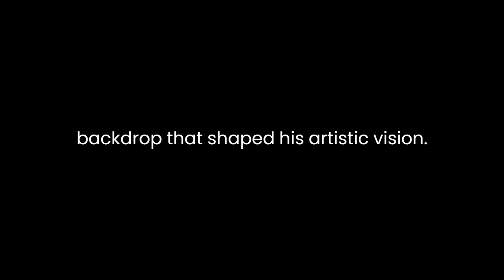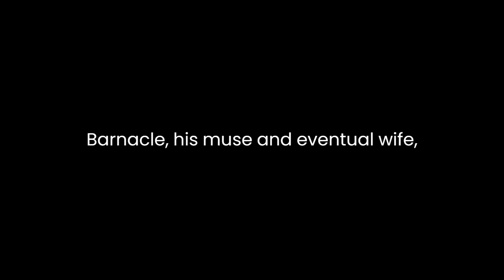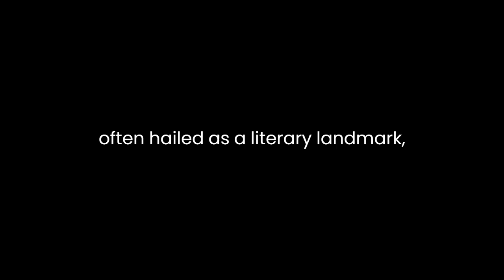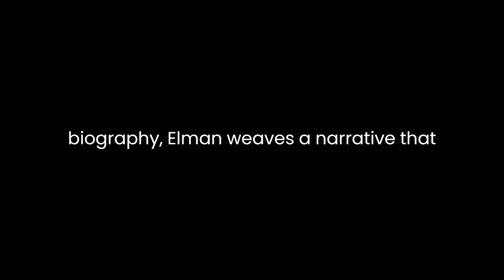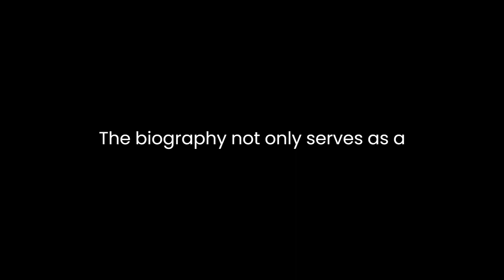"James Joyce" By Richard Ellmann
Richard Ellmann's biography of James Joyce offers a comprehensive exploration of the life and literary genius of one of the most influential figures in modernist literature. The narrative unfolds with a meticulous attention to detail, presenting a nuanced portrait of Joyce's complex personality, creative evolution, and the socio-political backdrop that shaped his artistic vision.Ellmann traces Joyce's formative years in Dublin, a city that permeates his works with its vivid characters and multifaceted landscapes. The author highlights the impact of Joyce's upbringing on his later writing, emphasizing the influence of Catholicism and Irish nationalism. These early experiences laid the foundation for Joyce's thematic exploration of identity, religion, and the intricate interplay between personal and collective histories in his literary works.The biographer delves into Joyce's relationships, both familial and romantic, providing insights into the author's emotional landscape. Joyce's turbulent relationship with Nora Barnacle, his muse and eventual wife, is portrayed as a central force that shaped his creative output. Ellmann skillfully navigates the delicate balance between Joyce's artistic pursuits and the challenges posed by his personal life, offering readers a nuanced understanding of the symbiotic relationship between the man and his art.The biography meticulously unfolds the evolution of Joyce's writing style, showcasing the author's relentless pursuit of innovation. Ellmann traces the development of Joyce's literary techniques, from the early experimentation in "Dubliners" to the groundbreaking narrative structures of "Ulysses" and "Finnegans Wake." The author skillfully navigates the intricacies of Joyce's prose, shedding light on the deliberate choices and radical departures that marked each phase of his literary career.Joyce's expatriate years in Trieste, Zurich, and Paris become a focal point in the biography, as Ellmann explores the impact of these diverse environments on the author's creative process. The expatriate experience emerges as a crucible that intensified Joyce's sense of displacement and enriched his perspective, influencing the cosmopolitan themes that permeate his later works. Ellmann paints a vivid picture of Joyce's struggles with financial instability and his determination to forge a path as an artist despite the challenges.The biography also delves into the thematic underpinnings of Joyce's major works. "Ulysses," often hailed as a literary landmark, is dissected with precision. Ellmann navigates the intricate web of allusions, symbols, and parallelisms that define the novel, offering readers a deeper understanding of Joyce's ambitious project to encapsulate the entirety of human experience within the framework of a single day in Dublin. The biographer expertly dissects the linguistic innovations of "Finnegans Wake," presenting the work as a culmination of Joyce's linguistic experimentation and a radical departure from conventional narrative structures.Throughout the biography, Ellmann weaves a narrative that captures Joyce's unyielding commitment to his artistic vision, even in the face of adversity. The author portrays Joyce as a figure who pushed the boundaries of language and form, challenging readers to engage with literature in new and unconventional ways. The biography unfolds as a testament to Joyce's enduring influence on the trajectory of modernist literature, showcasing his ability to transcend the constraints of his time and craft works that continue to resonate with readers across generations.In conclusion, Richard Ellmann's biography of James Joyce stands as a definitive exploration of the life and legacy of a literary icon. Through a meticulous examination of Joyce's personal and creative journey, Ellmann creates a rich tapestry that illuminates the intricate interplay between the author's life and his groundbreaking works. The biography not only serves as a valuable resource for scholars and enthusiasts of Joyce's oeuvre but also invites a broader readership to engage with the profound impact of Joyce's contributions to the literary landscape.